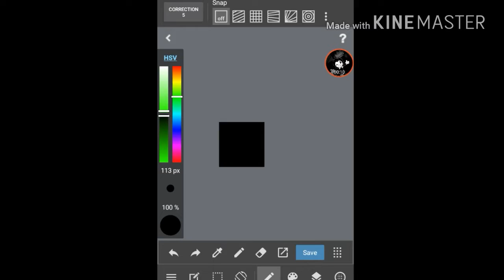I'm working on animations (Warning: Loud noises, don't put the volume all the way up)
Why did I made this?

Yup: and

XD